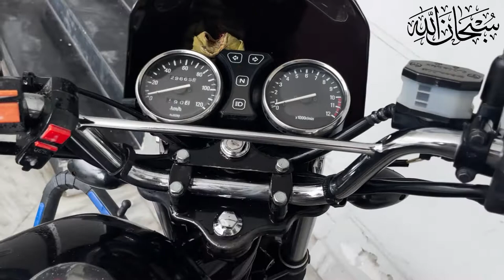Rusting (Zang) Issue Suzuki GS150 SE | WD40 | Islamabad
I have faced rusting issues on different parts in my Suzuki GS150 SE.